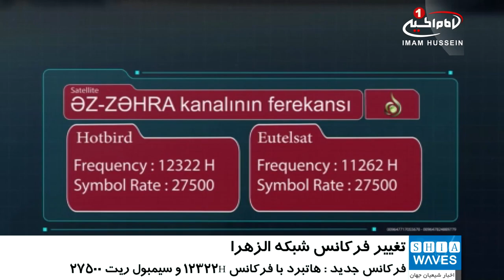تغییر فرکانس یکی از شبکه های مجوعه رسانه ای امام حسین علیه السلام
فرکانس شبکه_الزهرا سلام الله علیها تغییر یافت.

بنابر اعلام روابط عمومی مجموعه_رسانه_امام_حسین علیه السلام، فرکانس شبکه الزهرا سلام الله علیها بر روی ماهواره هاتبرد و یوتلست تغییر یافت.

از این پس شیعیان ترک زبان در سراسر جهان می توانند، برنامه های این شبکه را بر روی ماهواره هاتبرد با فرکانس 12322H و سیمبول ریت 27500 و همچنین بر روی یوتلست با فرکانس 11262H و سیمبول ریت 27500 دنبال کنند.